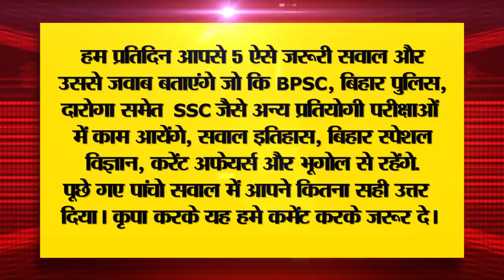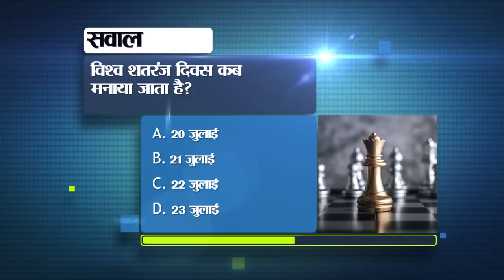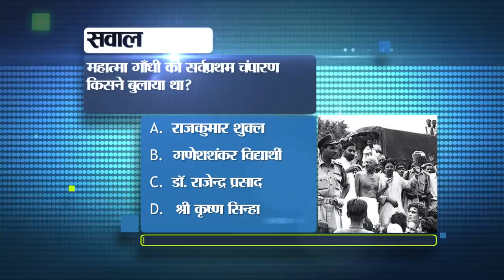Get Live Bihar News of 24th July 2023.Farmers of Bihar,Patna,Bihar Weather,Bihar Tourism,Bihar Flood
Get Live Bihar News of 24th July 2023.CM Nitish Kumar,Farmers of Bihar,SCERT,Bihar Weather, bihar flood
1. More than 1800 vacancies for the post of sub-inspector
You can apply online by visiting the official website ssc.nic.in.

2. After 8 hours of hard work, 4 year old Shivam came out of the borewell

3. Today we will talk about Ahilya place in Bihartourism

4. FarmersofBihar will now get relief from drought and flood

5. Student credit card loan will also be given for these courses along with B.Ed

6. Filing will be done immediately after land acquisition in Bihar - rejected

7. Take these necessary precautions before

8. Team India's bowling coach praised MukeshKumar performance

9. Sonu Sood became the messiah for an 11-month-old blind child

10. Today we will talk about Shriram Jha in Bihari Pehchan

11. KKPathak baton was used on the teachers protesting in Patna

12. Chinese nationals caught trying to enter Nepal Raxaul border illegally

13. BLOs are verifying voters by going door-to-door before elections

14. Purnia's Rakesh selected in India camp to play rugby

15. Yellow alert issued for rain in some parts of Biharweather

16. There is no possibility of reducing the fare in Vande Bharat train

17. biharhealthdepartment alerts hospitals due to drought

 18. Mukesh Sahni's Sankalp Yatra will start from this day

19. Chirag Paswan gave advice to his uncle Pashupati Paras

20. Clash between JDU and BJP on the report of Niti Aayog

21. Three accused arrested for pasting posters against

22. Today's date is recorded in the history of India for many reasons.

23. In Viral Khabar today we will talk about TheOfficialSBI

24. An amazing feature came in Telegram like Instagram

25. Questions will come from all lessons in CBSE 10th-12th

26. CM Nitish suddenly arrived at Vijay Chaudhary's house

27. Withheld salary of all officers including director of SCERT